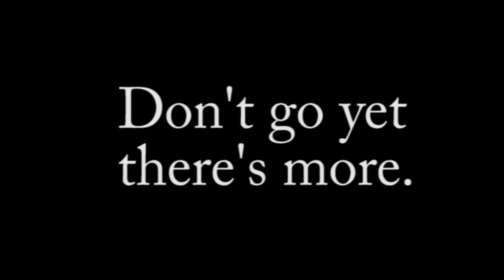250 Stars BedWars Montage! (193)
250 Stars BedWars Montage! (193) /w SparkSpeed!
Server Address: mc.hypixel.net
Be sure to hit "Like" for more AWESOME Minecraft videos in the future! I would really appreciate it! My goal is to hit 200 subscribers by August 10, 2018! Help me reach that goal!

If you guys have any suggestions for any future challenges, maps, or games that you would like me to try out, be sure to let me know down in the comments! Thanks!